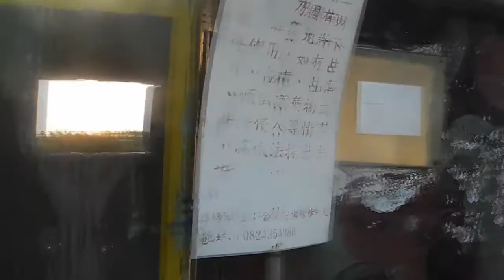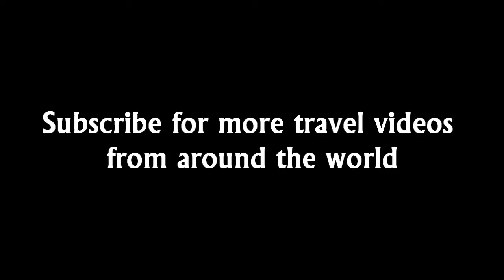Camping in a Deserted Military Base in Taiwan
I was looking for a place to camp on Taiwan's Kinmen Island, and found the perfect location on top of a deserted military base.

To purchase full resolution clips of this video contact Vagabondsong [at] gmail.com

"Vagabond Journey: A Global Nomad Since 1999"